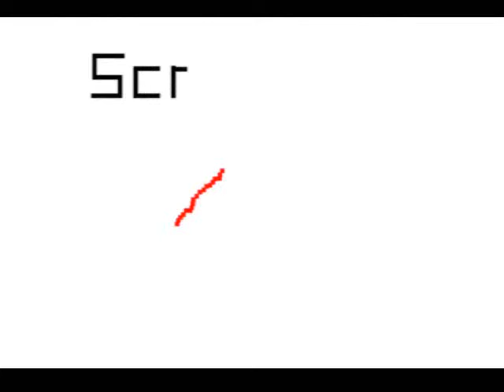Day 13 - AG's irritation with Chip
Now you know what I am talking about :-P weirdo